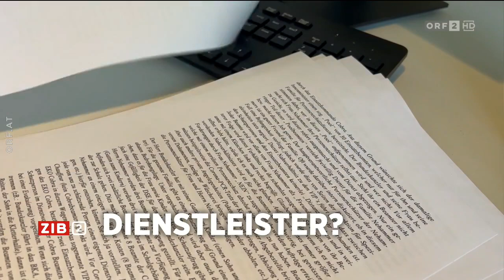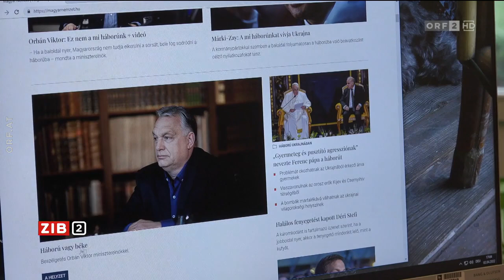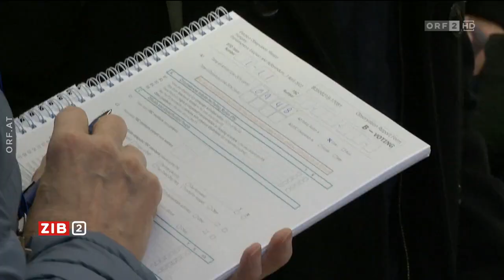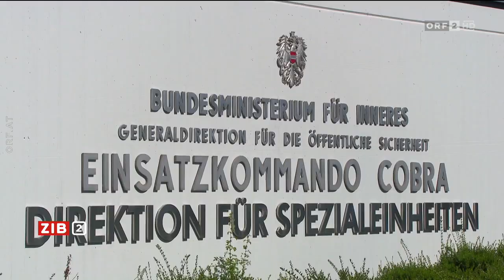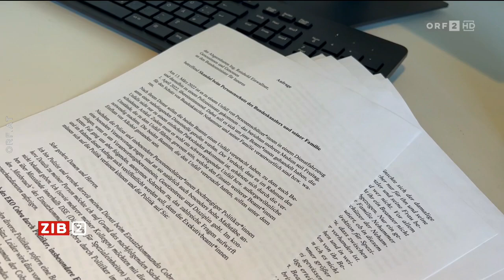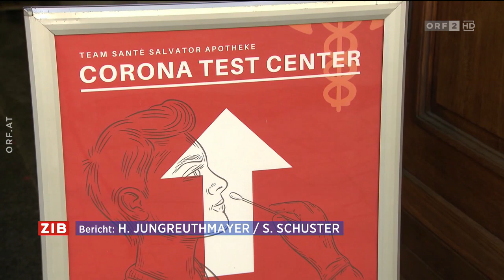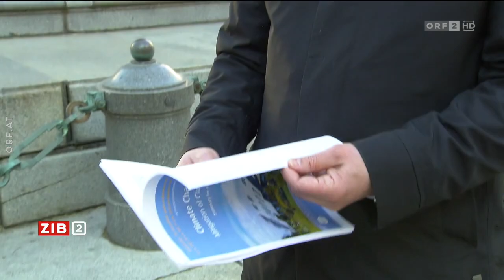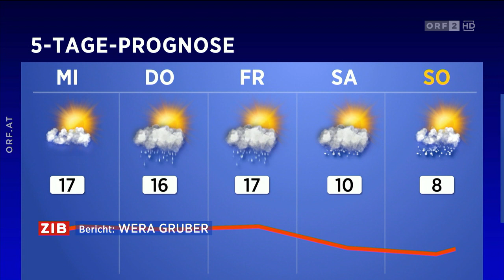2022-04-04 ZIB 2 vom 04.04.2022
===CHAPTER===
Signation | Themen 00:00:00
Butscha: EU will Aufklärung 00:00:56
Ex-Richter Tarfusser (IStGH) über Butscha 00:04:10
Orbans Fidesz gewinnt mit Zweidrittelmehrheit 00:10:56
Daniel Hegedüs über Wahlen in Ungarn 00:13:19
Vorwürfe gegen Cobra-Polizisten 00:19:59
CoV-Zahlen gehen zurück 00:24:02
Meldungen 00:27:08
Wetter 00:28:50
Hinweis "kulturMontag" 00:29:28
Hinweis | Verabschiedung 00:30:29